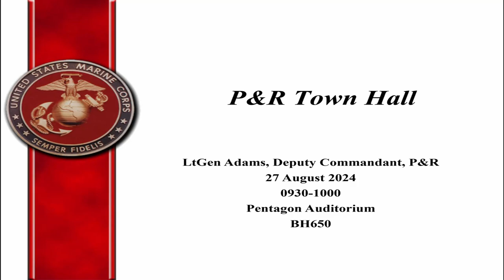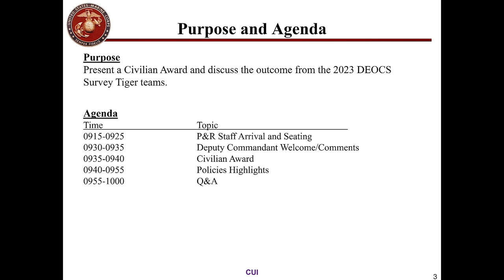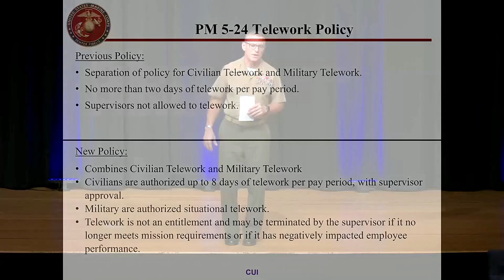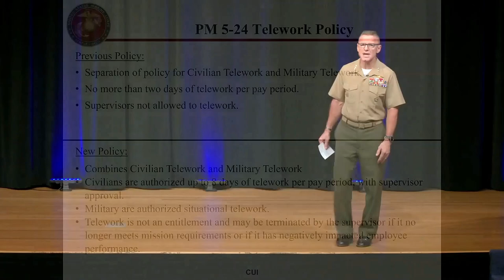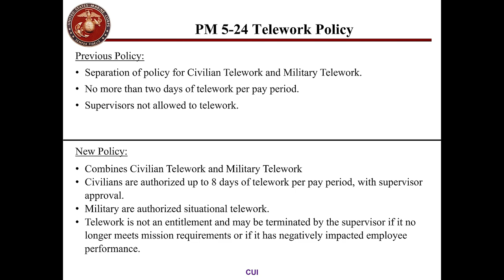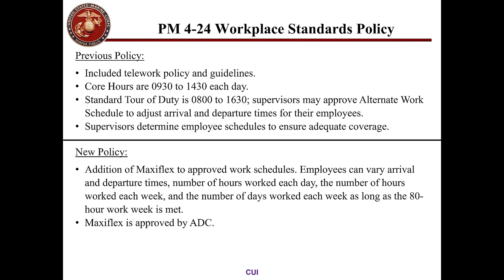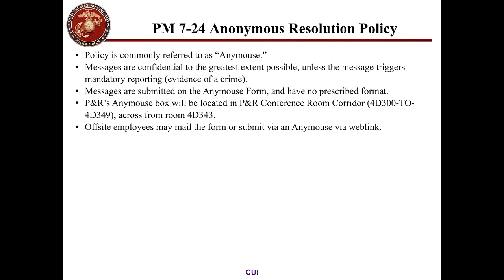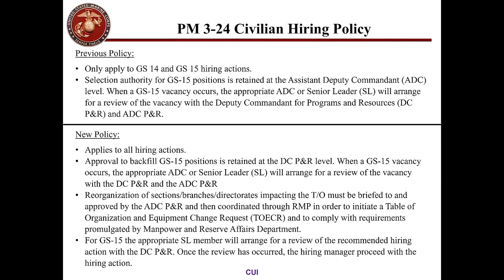DC Parks and Rec Town Hall with LTG Adams.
Join us for an insightful DC Parks and Recreation Town Hall featuring LTG Adams! In this video, we dive deep into the latest initiatives, updates, and community engagement efforts within the DC Parks and Recreation department. Discover how LTG Adams and his team are working to enhance our local parks, recreational programs, and community services. Whether you're a resident, a park enthusiast, or simply interested in community development, this Town Hall is a must-watch. Don't miss the opportunity to learn about upcoming events, ask questions, and engage with fellow community members.

DC P&R Townhall LTG Adams

Film Credits: Army Multimedia and Visual Information Directorate